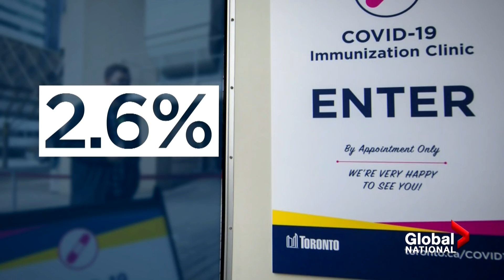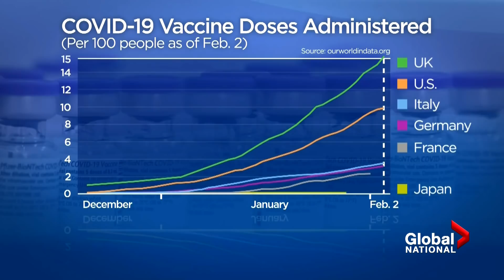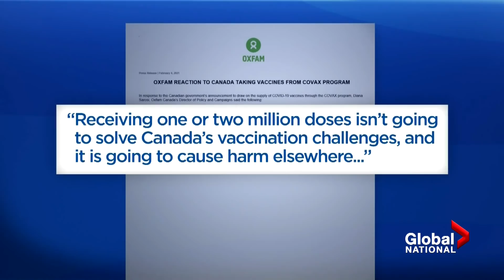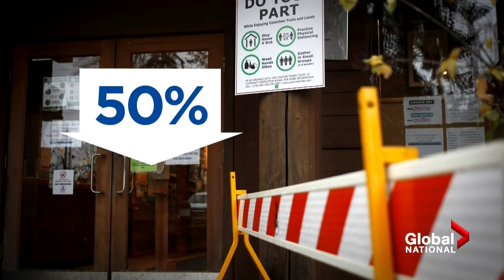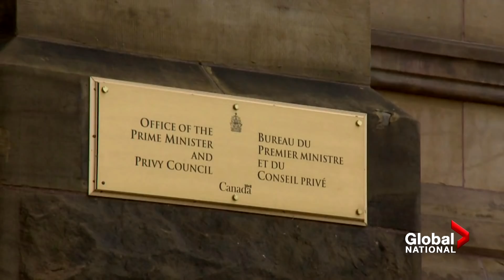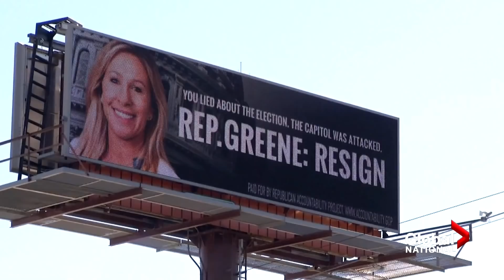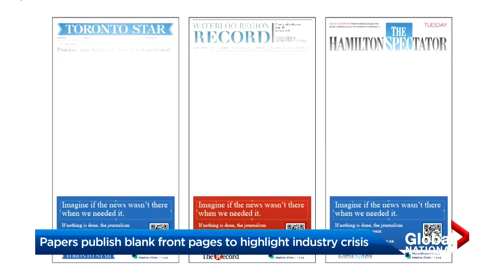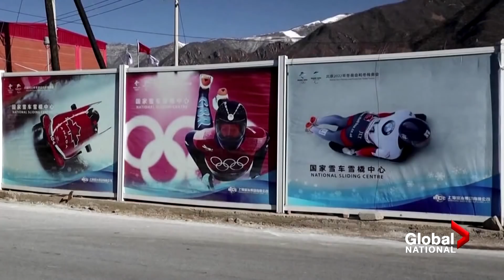Global National: Feb. 4, 2021 | More uncertainty over delivery of COVID-19 vaccine doses to Canada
On this episode of Global National: After weeks of COVID-19 vaccine shortages, the Canadian government is warning provinces that more disruptions are on the horizon, and officials confirmed Thursday that fewer doses of Moderna’s vaccine will arrive later this month. Abigail Bimman reports on the roadblocks and the reassurances as Canada struggles with its vaccination campaign.

Eric Sorensen looks at how other countries are doing with their COVID-19 vaccine plans and why Canada is facing criticism for dipping into a special global pool of vaccines.

And, homeless people are struggling amid the COVID-19 pandemic, including in Quebec where shelters have reached capacity in Montreal. There are growing calls for the government to help, but as Amanda Jelowicki reports, it’s an uphill battle.

Plus, the Canadian Forces National Investigation Service (CFNIS) is opening a probe into the allegations of inappropriate behaviour against former chief of defence staff Gen. Jonathan Vance. Mercedes Stephenson has the latest developments.

Turning to the U.S., Jackson Proskow reports as the House of Representatives voted on Thursday to remove Rep. Marjorie Taylor Greene from her committee assignments for her past and present activity on social media.

And, with one year to go until the winter Olympic games in China, activists are calling for a boycott to the games due to the country's human rights record. Crystal Goomansingh has more.